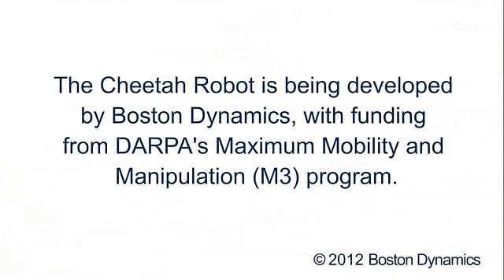DARPA Robotics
The Cheetah